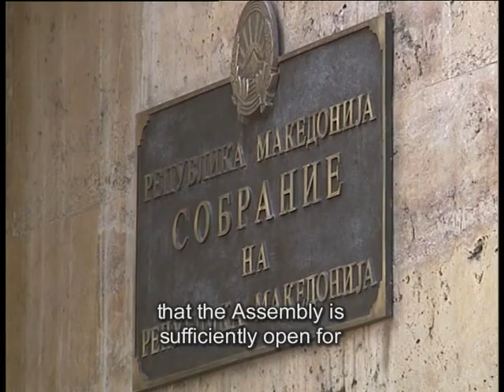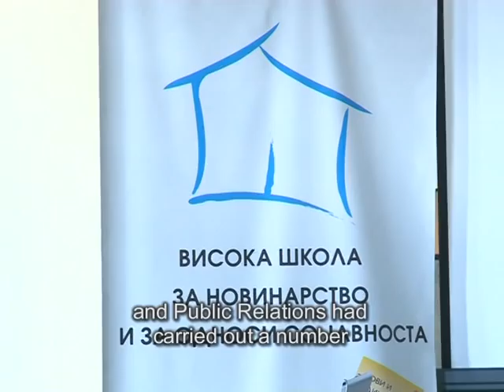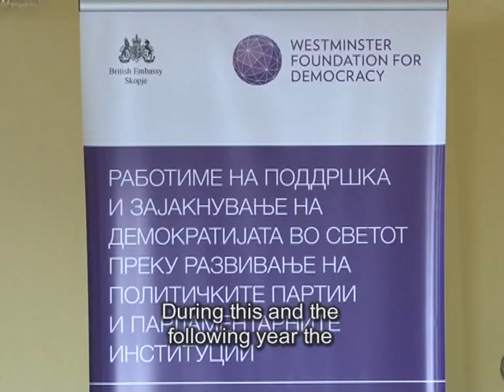Westminster Foundation for Democracy- Macedonia.mpg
Video about the work of the Westminster Foundation of Democracy in Macedonia. It presents an overview of the work done in cooperation with the Macedonian Parliament and the local partner, School of Journalism and Public Relations.